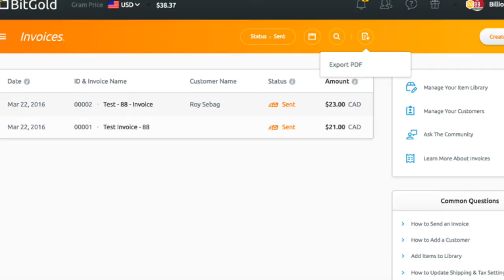BitGold CEO Discusses New Business Accounts, Global Modern Options—Get Paid In Gold Bullion!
BitGold CEO Darrell MacMullin -Get Paid In Gold Bullion!

MacMullin discusses BitGold's new business account and global invoicing features, allowing you to get paid quickly and safely in gold bullion from customers all over the world.